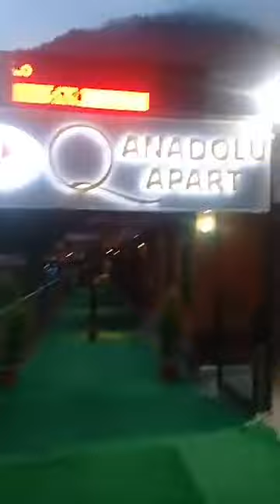uzungöl, بحيرة اوزنجول, Prati اوزنجول في الشتاء, بحيرة اوزنجول طرابزون, بحيرة السمك في اوزنجول, بخير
uzungöl,
بحيرة اوزنجول,
بحيرة اوزنجول في الشتاء,
بحيرة اوزنجول طرابزون,
بحيرة السمك في اوزنجول,
بحيرة اوزنجول تركيا,
بحيرة اوزنجول طبيعة تركيا الساحرة
uzun gölgenin sahibi,
uzungöl 4k,
uzungöl 2020,
uzun göl manzaraları,
uzun gölge,
uzungöl 360,
uzungöl yapay mı,
uzungöl trabzon,
uzungöl yıkım,
uzungöl yaylası,
uzungöl'ün çamlarına,
uzungöl kahvaltı,
uzungöl horon,
uzungöl 2019,
trabzon uzungöl 2019
uzungöl,
بحيرة اوزنجول,
بحيرة اوزنجول طرابزون,
بحيرة اوزنجول تركيا,
uzun gölgenin sahibi,
uzungöl 4k,
uzungöl 2020,
uzun göl manzaraları,
uzun gölge,
uzungöl 360,
uzungöl yapay mı,
uzungöl trabzon,
uzungöl yıkım,
uzungöl yaylası,
uzungöl'ün çamlarına,
uzungöl kahvaltı,
uzungöl horon,
uzungöl 2019,
trabzon uzungöl 2019
Pratik Arapça
#Arapça pratik konuşma
طرابزون #طرابزون ## طرابزون ##trabzon ##trabzon تتكلم العربية
رد فعل كوميدي جدا من سوزان نجم الدين بعد مواجهة رامز جلال في رامز مجنون رسمي

الحسابات الرسمية للفنان رامز
رامز مجنون رسمي :
رامز جلال يلغي فقرة الثعبان بعد بكاء شديد من بوسي
رامز مجنون رسمي" هو برنامج النجم رامز جلال في رمضان والذي يشهد في الموسم الجديد الكثير من المُفاجآت والمواقف والمُفارقات غير المتوقعة، ومُشاركة الكثير من نجوم الفن والإعلام والرياضة الذين يُطلون مع رامز جلال في حلقات يغلب عليها الجانب الترفيهي
إنهيار غادة عادل في رامز مجنون رسمي .. شاهد الحلقة كاملة على شاهد من هنا :

هات التعبان وأنا أهلاوي .. شاهد تصريحات على معلول كاملة في رامز مجنون رسمي على شاهد من هنا :

مقلب رامز جلال في ياسمين صبري زوجة أهم أثرياء مصر ..شاهد الحلقة كاملة من هنا :

أمينة خليل تقع فى ورطة والسبب رامز مجنون رسمي .. شاهد الحلقة كاملة من هنا :
كوميديا رهيبة بين حسن عسيري ورامز جلال ..
منا هتفك يا حبيبى .. رد فعل عنيف من ياسمين رئيس بعد مواجهة رامز جلال ..شاهد الحلقة كاملة من هنا :

كهربا ينفعل على رامز جلال وكواليس غير طبيعية بعد الحلقة .. شاهد الحلقة كاملة من هنا :
كفاية بقى يا رامز .. حمدي الميرغنى ينفعل على رامز جلال .. شاهد الحلقة كاملة من هنا :

صراخ وبكاء بدرية طلبة أمام رامز جلال .. شاهد الحلقة كاملة من هنا :
باسم ياخور العملاق ينهار أمام رامز جلال .. شاهد الحلقة كاملة من هنا :
الثبات الإنفعالي لـ محمد الشناوي يفاجئ رامز جلال .. شاهد الحلقة كاملة من هنا :

فيفي عبده وصراخ غير طبيعي مع رامز جلال .. شاهد الحلقة كاملة من هنا :

عبد الله بالخير حزين ومكشر والسبب رامز جلال .. شاهد الحلقة كاملة من هنا :

ابن الجيران يغنى ويسعد رامز جلال في رامز مجنون رسمي .. شاهد الحلقة كاملة من هنا :

طارق حامد وأقوي إعتداء على رامز جلال في التاريخ .. شاهد الحلقة كاملة
ريهام عبد الغفور تبكي بشدة بسبب صعوبة مقلب رامز جلال .. شاهد الحلقة كاملة
مطرب"رب الكون ميزنا بميزة" يقع تحت عقاب رامز جلال .. شاهد الحلقة كاملة
arapçayı nasıl öğrenirim,#طرابزون #طرابزون ## طرابزون ##trabzon ##trabzon تتكلم العربية شيء لايصدق #Nasıl Arapça konuşabilirim## Ara pça 1#Arapça 1## Arapça ## Arapça 2 #Arapça 1000 #Arapça100 ## Arapça öğrenmek isteyenler için tavsiyele#arapçayı nasıl öğrenirim##
تعلم اللغة التركية جمل يومية للمبتدئين الجزء الاول,arapçayı nasıl öğrenirim,
كيف تتعلم اللغة التركية في اسبوع,#arapça konuşmayı nasıl öğrenirim
كيف تتعل